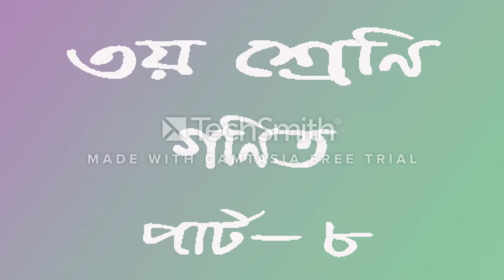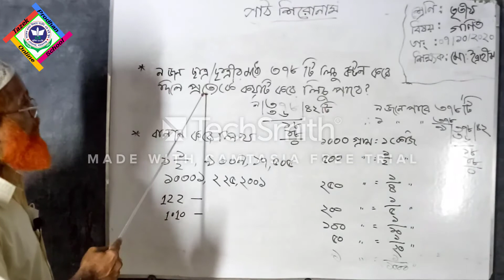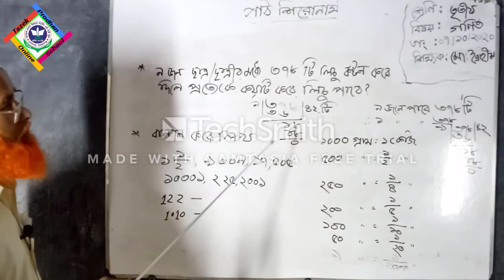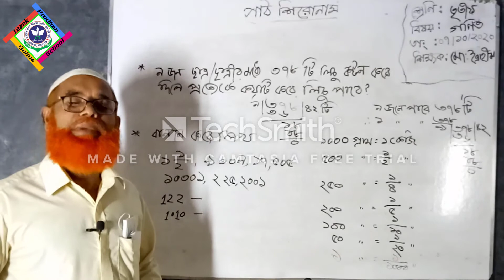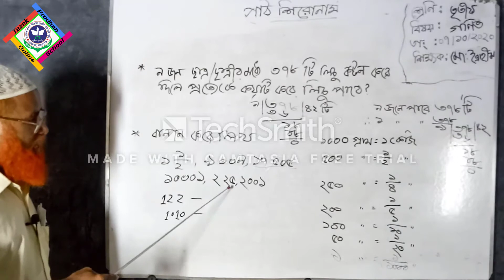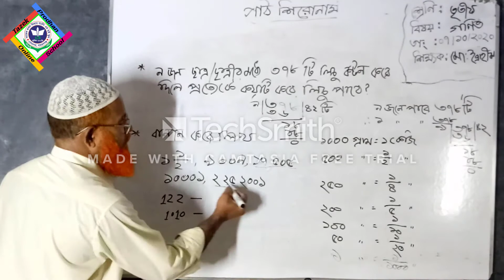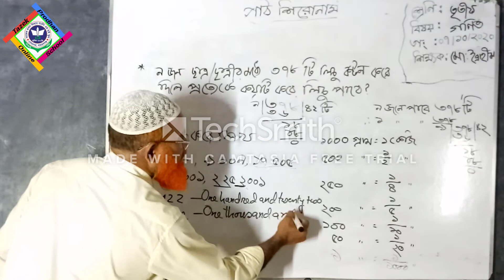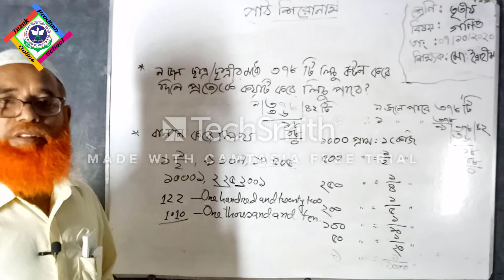৩য় শ্রেণি; গণিত; পার্ট ৮